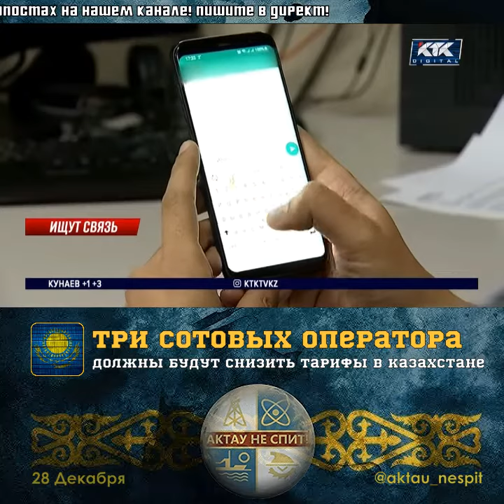Три сотовых оператора должны будут снизить тарифы в Казахстане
Три сотовых оператора - Kcell, Тele2 и Beeline - должны будут снизить тарифы в Казахстане

Сразу трех крупных сотовых операторов Казахстана обязали снизить тарифы. С начала года в действиях компаний уже дважды находили признаки сговора. Поэтому в Агентстве по защите и развитию конкуренции начали новое расследование. Специалисты уже проанализировали тарифные планы и динамику роста стоимости услуг.

Выяснилось, что в этом году произошло подорожание от 7 до 57%. По данным АЗРК, только с мая по июль операторы повысили оплату по 30 с лишним тарифам. Как рассказали в профильном ведомстве, признаки сговора были и раньше. Много вопросов вызывали цены на телефонные разговоры и SMS. Прошлым летом антимонопольный департамент даже вел разбирательство по факту слишком высокой стоимости сотовой связи и интернета. Сейчас оно проходит обжалование. Ну а жалоб от абонентов меньше не становится.

Данияр Сагыныш, руководитель управления расследований АЗРК РК: – По признакам антиконкурентных согласованных действий в настоящее время начато расследование в отношении сотовых операторов Kcell, Тele2 и Beeline. Именно факты антиконкурентных действий будут установлены по результатам расследования. Расследование по закону будет проходить три месяца. По условиям вообще должны операторы снизить цены.

Использование материалов сайта ktk.kz допускается при наличии гиперссылки непосредственно на Материал, которая должна быть расположена в первом или втором предложениях текста Материалов тем же шрифтом, что и основной текст.

Видео: КТК TV
Авторы: Денис Брагин
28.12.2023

Ищите нас на платформах: YouTube, TikTok, Telegram, VK, Facebook, Twitter, Threads